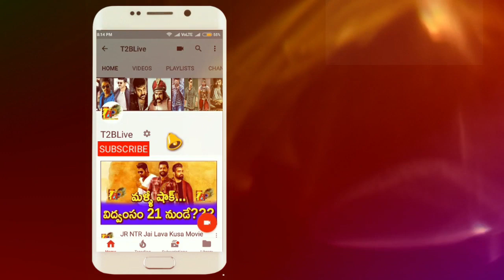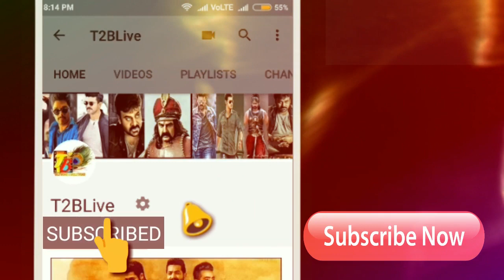Rakshasudu Movie Total Pre-Release Business| Rakshasudu Business Details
Click Below Link to Shop Online 👇👇👇👇👇
Here is overall Pre release business of Rakshasudu
Nizam - 5.50Cr
Ceeded - 2.1Cr
Andhra - 6Cr
Ap TG - 13.6Cr
Ka-ROI - 1.8Cr
OS - 0.8Cr
Total - 16.2Cr

Movie need to collect 17.2cr for overall break even, if movie gets decent talk it will be cake walk for sure, because movie got tremendous response in original tamil version, and makers also not changed crucial scenes in the movie. So movie need just same talk like tamil...

Producer: Satyanarayana Koneru
Director Of Photography: Venkat C. Dileep
Editor: Amar Reddy
Production Designer: Gandhi
Action Directors: Ram Lakshman, Vickey Master, Venkat
Lyrics: Sri Mani
Costume: Rekha Varma Narsimha
Sound Design: Sync Cinema
Art Director: GANDHI
Media Planning & Promotion: E3 Media
PRO: Kaka
Publicity Design: Ram Pedditi
Dialogue Writer: Vidya Sagar
Production House: A Studios
Worldwide Release: Abhishek Pictures